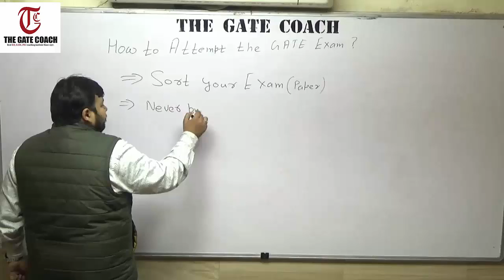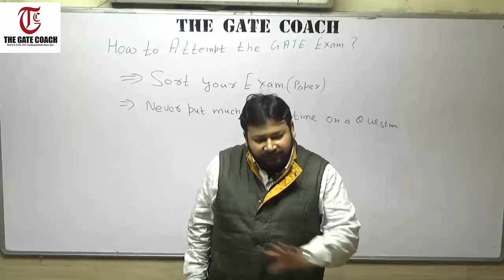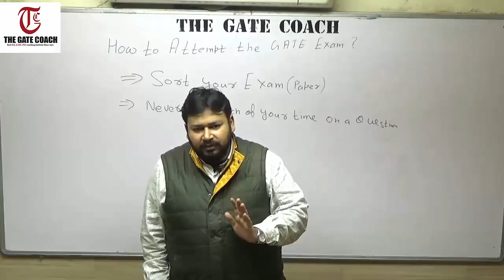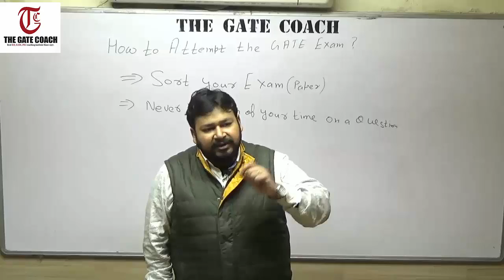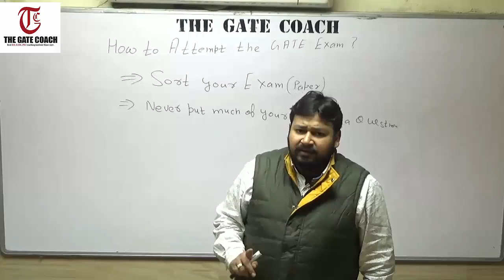Strategy to Attempt GATE 2019 Exam - Part 2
This video will help all the gate 2019 aspirants to attempt their gate exam in those 3 hours duration. it will help you guys to overcome your panic attacks and control your nerves to accomplished your exam successfully.